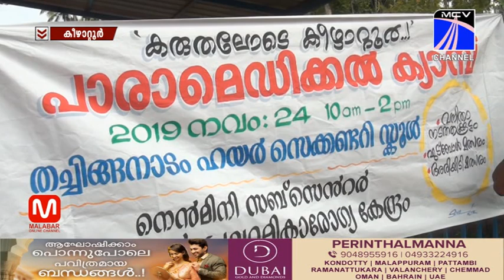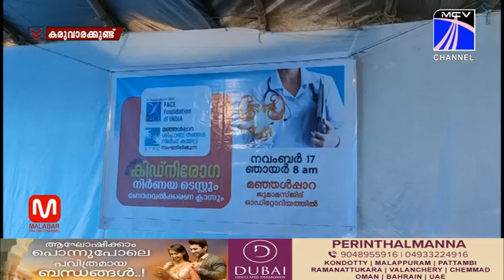MCVNEWS 17.11.2019 നു സംപ്രേഷണം ചെയ്ത വാർത്തയുടെ പൂർണരൂപം...